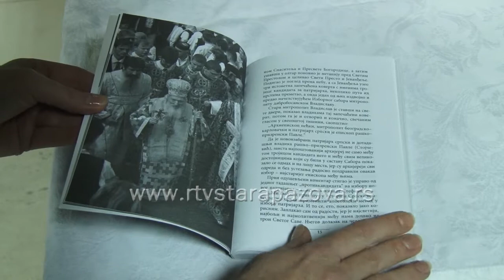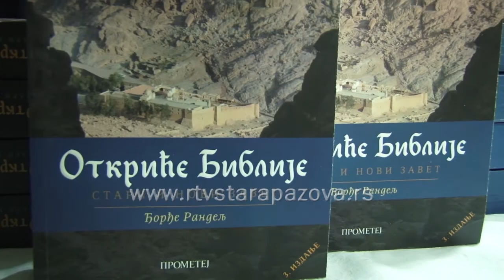Patrijarh Pavle - svetac kojeg smo poznavali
Kako je ova nedelja knjige i aktuelnog 62. Beogradskog međunarodnog sajam knjiga, književnih susreta bilo je i u Staroj i u Novoj Pazovi.  Pisci iz Slovačke iz Kluba nezavisnih pisaca, predstavili su u ponedeljak svoje knjige u OŠ Heroj Janko Čmelik, a u novopazovačkoj osnovnoj školi sinoć je održana promocija knjige Đorđa Randelja, novinara, publiciste i književnika iz Novog Sada „Patrijarh Pavle – svetac kojeg smo poznavali".